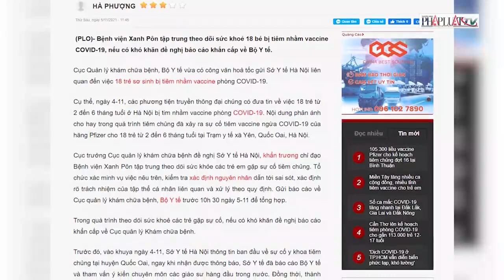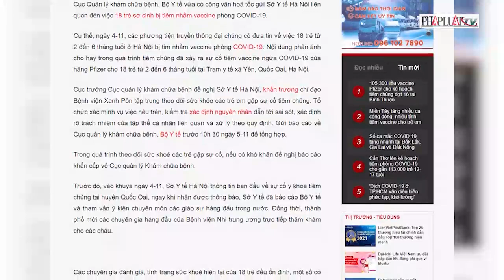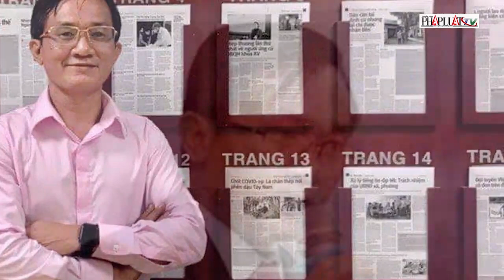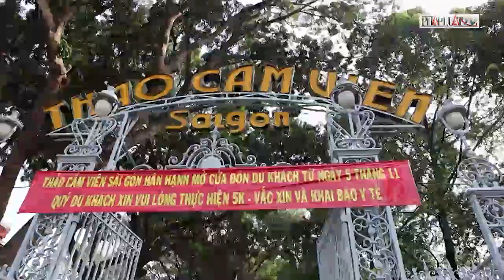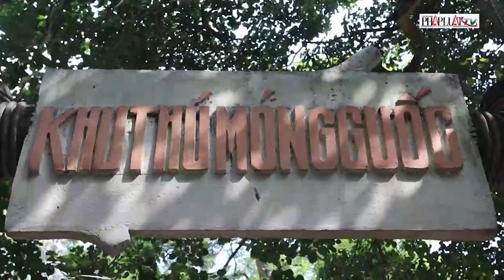Bất ngờ ở phiên toà xử ông Nguyễn Duy Linh; Khẩn trương xác minh nguyên nhân vụ tiêm nhầm vaccine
Bản tin tối 5-11: Thảo Cầm Viên ngày mở cửa trở lại; Phong toả tạm thời 16 phường, xã ở Buôn Ma Thuột;...